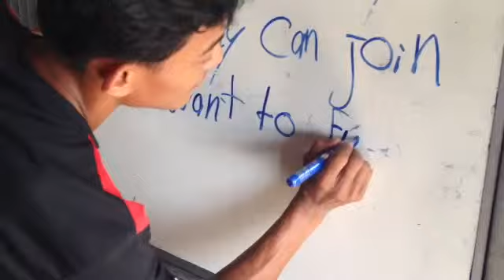Teaching English to Mr Pich.